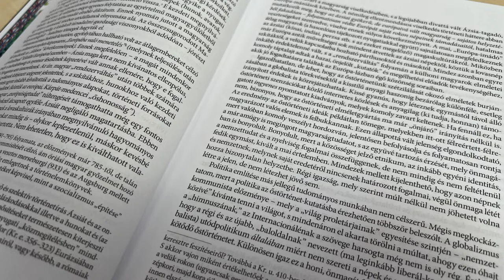Csajághy György - zenetanár, történész